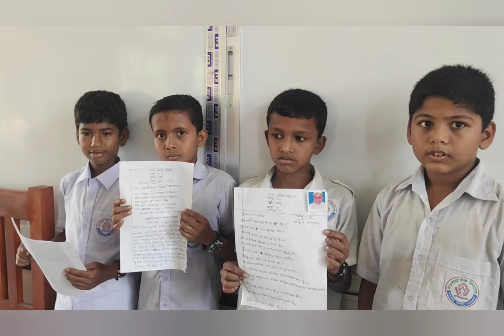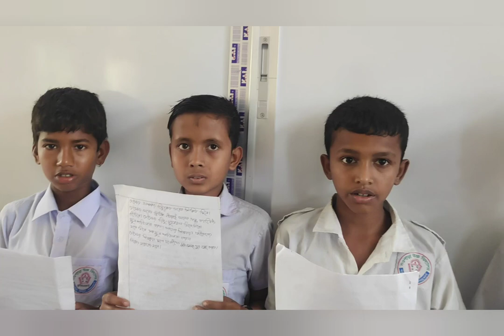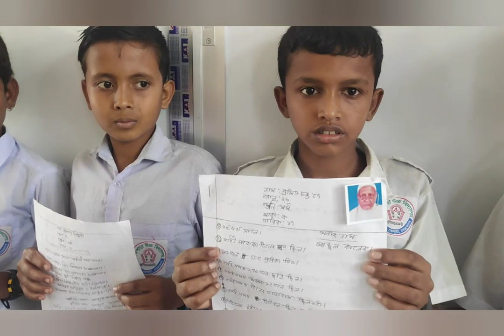শিক্ষার্থীদের অভিজ্ঞতা Part 03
মূল্যায়ন উৎসবে শিক্ষার্থীদের কাজের অভিজ্ঞতা